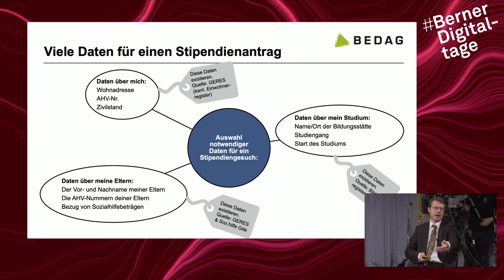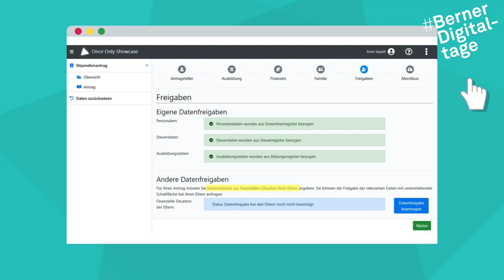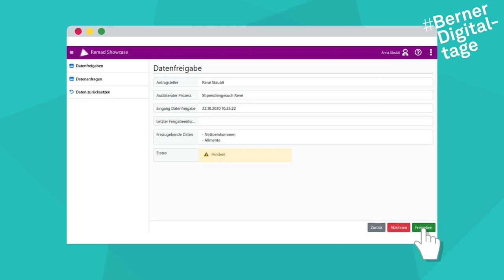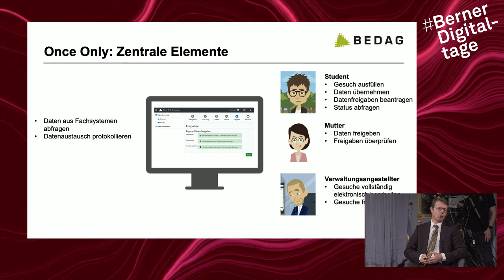Berner Digitaltage 2020 | Once Only – Daten vernetzen und teilen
Daten einmalig eingeben, vernetzen und wiederverwenden - das Once-Only-Prinzip erleichtert das Leben von Bevölkerung, Wirtschaft und der öffentlichen Verwaltung. Behördengänge und Interaktionen werden signifikant reduziert. Das spart Zeit und Ressourcen.

An den Berner Digitaltagen diskutiert die Bedag als IT-Dienstleisterin mit Experten, wie Daten in der öffentlichen Verwaltung zum Nutzen der Bürger wiederverwendet werden können, bei gleichzeitiger Sicherstellung des Datenschutzes und Erhöhung der Transparenz gegenüber Bevölkerung und Wirtschaft.